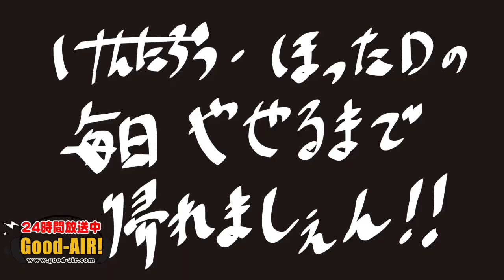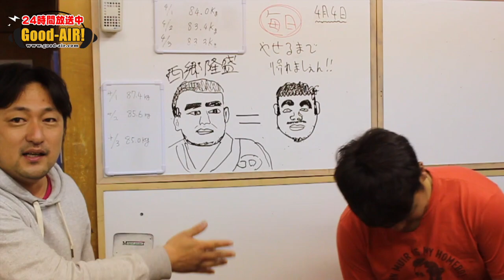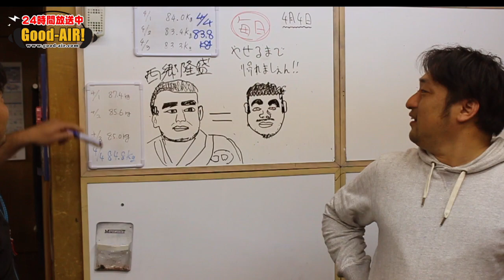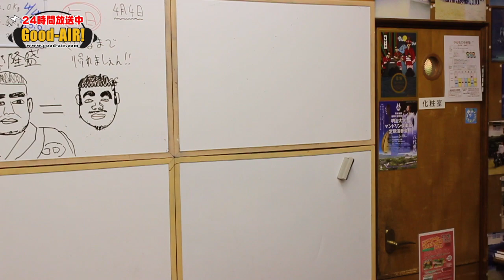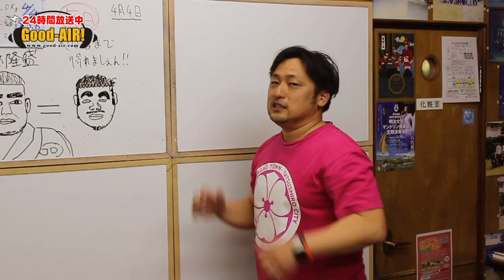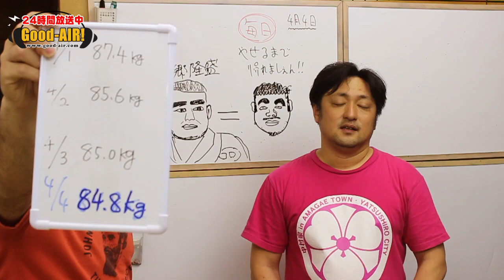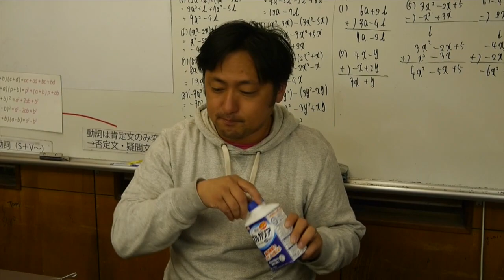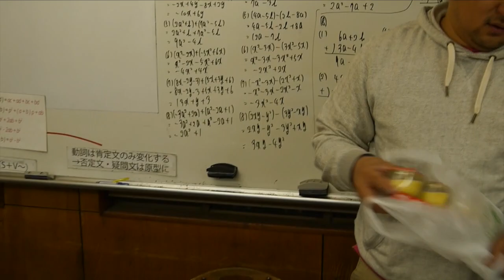(4/4)毎日痩せるまで帰れましぇん。DAY4 【熊本のおっさんユーチューバー】